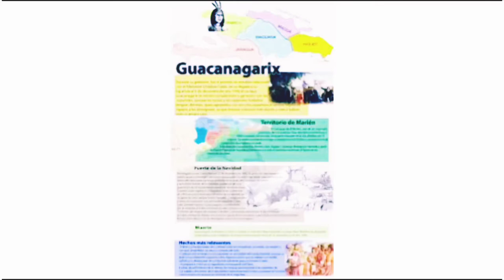Origen del complejo de GUACANAGARIX. frases republicadominicana quisqueya.